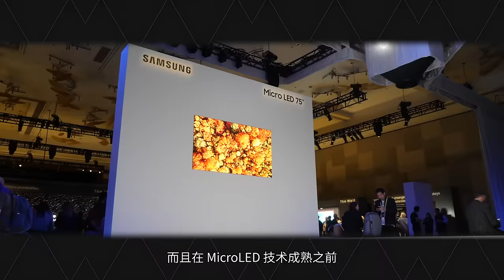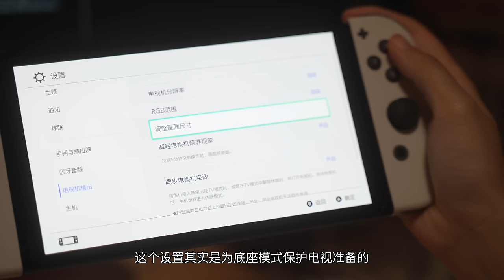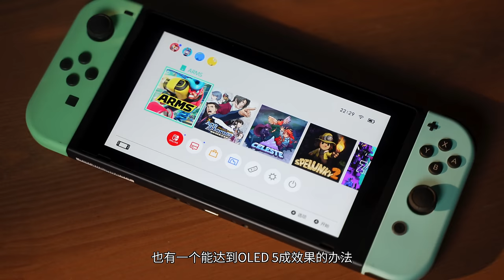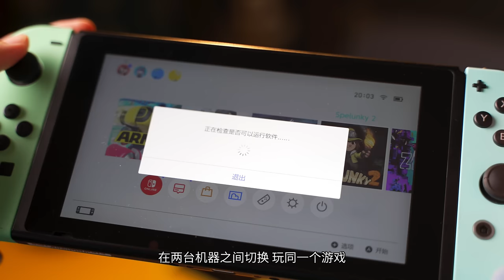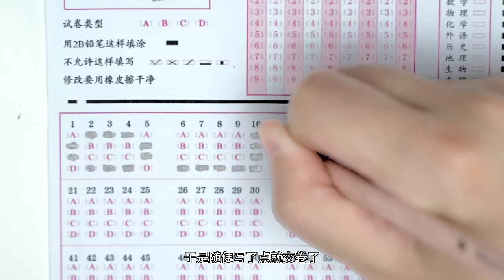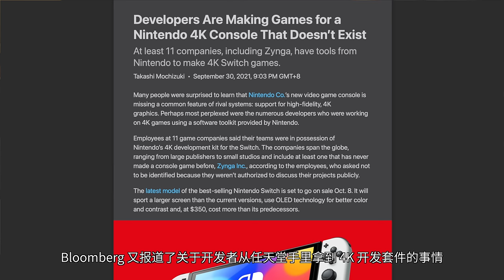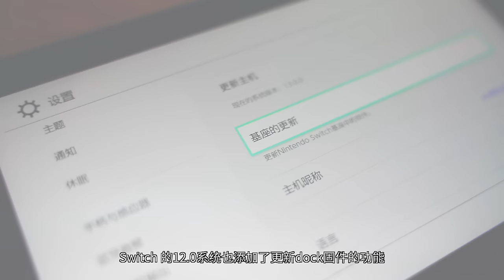【终极评测】Switch OLED 值得买么？一周使用全方位报告｜小宁子